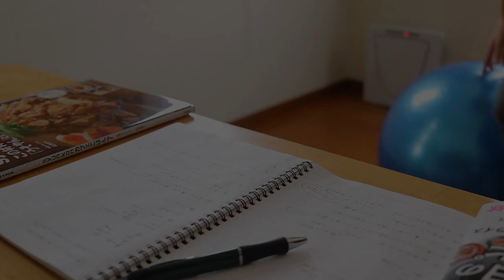【まったり作る】鶏胸肉でしっとり鶏ハムの作り方（おすすめの食べ方もご紹介）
まったり作る・しっとり鶏ハム　材料（2本）
鶏胸肉　600g前後（2枚）

★漬け込み
①　鶏胸肉の皮を外し、余分な脂を落とす。
②　厚いほうから包丁を入れて2つに開いたあと、フォークで穴を沢山あける。
③　袋に②、砂糖、塩を入れてよく揉み、2時間ほど漬ける（手短に行う場合はしっかりフォークで穴をあけて30分漬ける）

★煮込み
④　ラップで2重に包み、キャンディ型にする（動画参照）。
⑤　沸騰したお湯に④を入れ、ふたをして弱火で3分加熱。ひっくり返したらふたをし、もう3分弱火で加熱。
⑥　火を止めて、2時間半ほど余熱で放置する。

★仕上げ
⑦　取り出したらラップを外し、一度冷やしてから切る。
⑧　お好みで水にさらしたネギ・ゴマ油・マヨネーズ・レモン汁・七味などを乗せて召し上がれ！

★メモ
・漬け時間を30分、2時間、ひと晩と試したところ、「2時間→30分→ひと晩」の順に出来が良かったです！

Chicken Breast Ham Ingredients
600g chicken breast
2 tsp sugar
1.5 tsp salt
any topping (Japanese leek,mayonnaise,chili pepper,sesame oil,lemon juice etc・・・)

★cooking tools
・フライパンガス用
・まな板

★Camera Equipments
・camera eos80d
・lens ef-s24mm
・mic videomicro

外国語の字幕制作にご協力いただけたら大変嬉しいです！（Please help translate subtitles into your language!）

またその動画のコメント欄にて「字幕追加しました！」と教えて頂けると、とても助かります！（If you subbed one of my videos, please tell me that in the comments section of my video. Thank you for always adding subtitles^^）